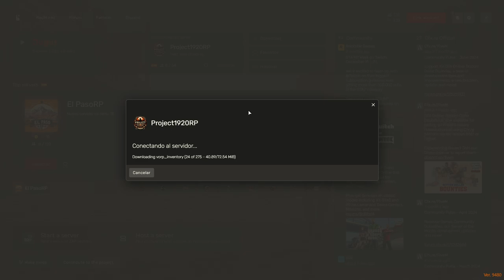Viktor Zorin: Hacemos Tiempo en Project 1920 - Roleplay RedM en Red Dead Redemption II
Acompaña a Viktor Zorin en un nuevo episodio de roleplay en el servidor Project 1920 de RedM, basado en Red Dead Redemption II. En este capítulo, Viktor se enfrenta a la incertidumbre y a los retos del salvaje oeste mientras hace tiempo y planifica su próximo movimiento. Sumérgete en la narrativa única y en la auténtica atmósfera del viejo oeste en este emocionante episodio. ¡No te lo pierdas!